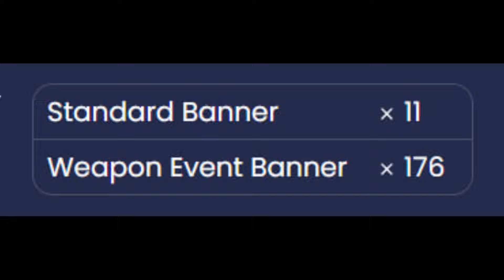Как я Райден С2 покрутил...